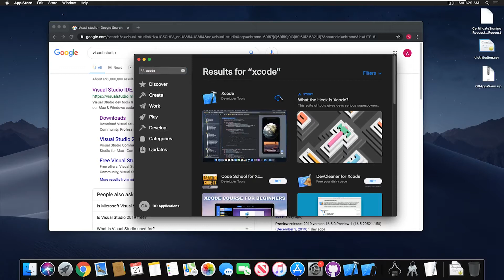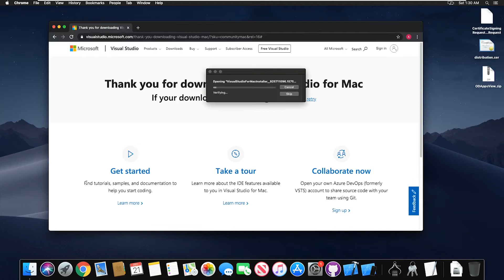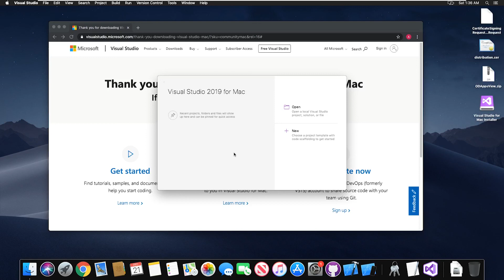How to Install Visual Studio for Mac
Learn how you can install Visual Studio 2019 for Mac. This video is apart of a tutorial series for a mobile application template called ODAppsView.